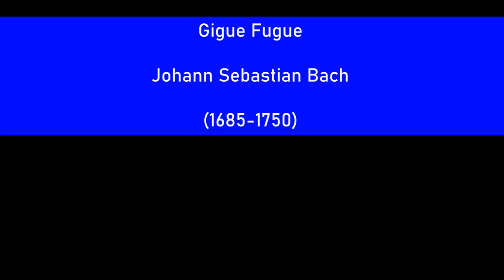Priory Concerts 2024: Peter recorded at Holy Trinity Micklegate, York on 10 February 2024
If you have enjoyed this recording, please give generously.
All donations go entirely to fund future free public concerts at St Columba's, Priory Street, York.

The Revd. Frederick Scotson Clark (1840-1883)
Marche aux Flambeaux

Prelude and Fuge in G

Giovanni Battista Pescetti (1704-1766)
Sonata in C minor (Allegro ma non presto, moderato, presto)

March on a theme of Handel

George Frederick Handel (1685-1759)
Overture in D minor

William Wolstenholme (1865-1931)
Romanza and Allegretto

Gigue Fuge

Iain Farrington (b. 1977)
Voices of the World

Live Concert given by Peter King recorded at Holy Trinity Micklegate York on 10 February 2024

For full programme notes and further information about Priory Concerts, please